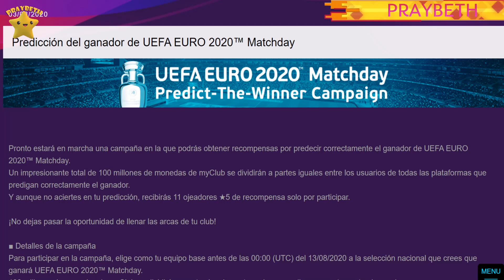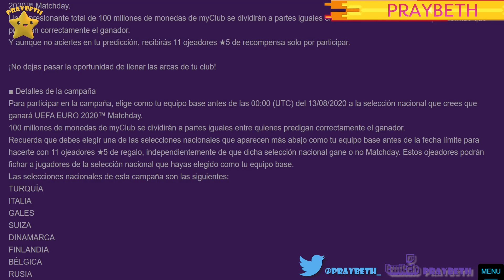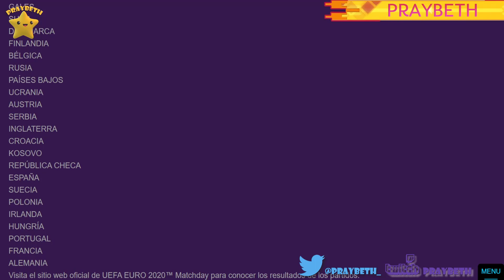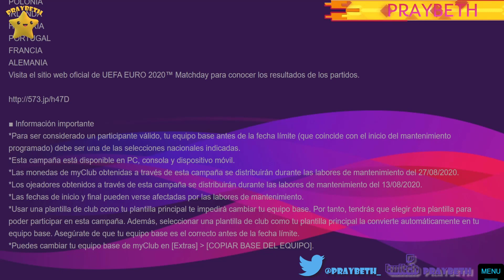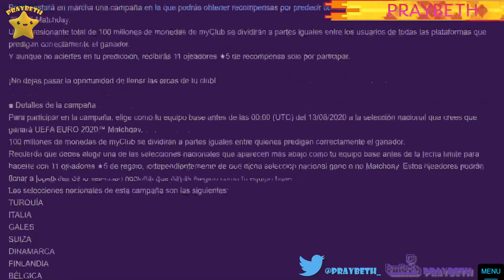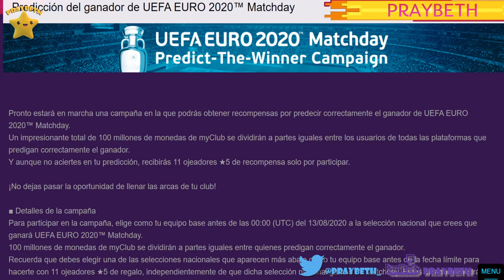Consigue 11 Ojeadores / Cazatalentos y Myclub Coins en PES 2020 eFootballPES2020 ⚽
Nueva campaña de Matchay y la Uefa Euro que nos da la posibilidad de ganar myclub coins y jugadores de 5 estrellas...no os lo perdáis...